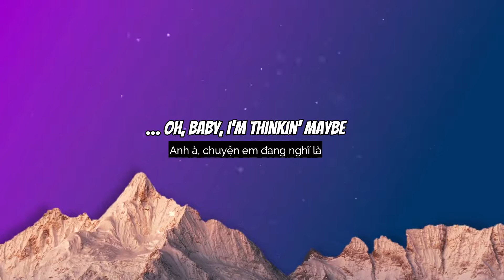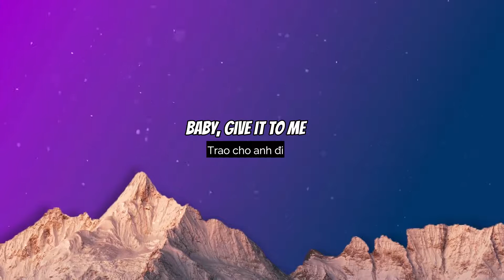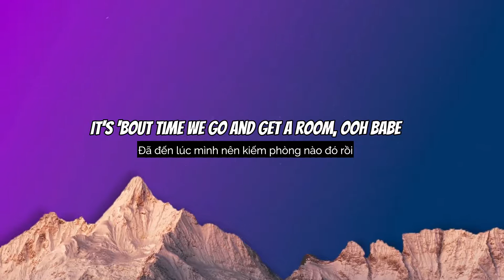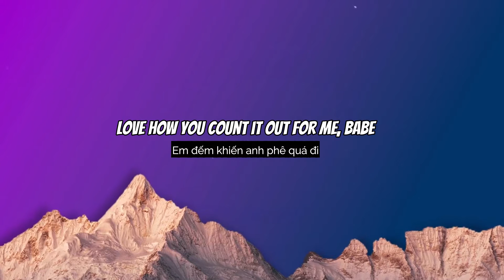1, 2, 3 - Sofia Reyes (feat. Jason Derulo & De La Ghetto) [Vietsub + Lyrics]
1, 2, 3 - Sofia Reyes (feat. Jason Derulo & De La Ghetto) [Vietsub + Lyrics]
1, 2, 3 - Sofia Reyes (feat. Jason Derulo & De La Ghetto) [Vietsub + Lyrics]
1, 2, 3 - Sofia Reyes (feat. Jason Derulo & De La Ghetto) [Vietsub + Lyrics]

Lyrics:
Sofia, feature his dear, ¡De La!
¿Dónde están tus modales?
¿Que no aprendiste ni a saludar?
You say we should go and get a room (no)
Baby, mi nombre es Jason Derulo, oh
… Disculpe la ignorancia, nunca quise lastimarte (what?)
Lo que quiero es transformarte en mi diosa,
Lo que quiero es transformarte en mi diosa, mi obra de arte
Quiero yo ensefiarte mucha' cosa' interesante' (De La)
Después de todo, de esto no vas a olvidarte (Geezy)
Hola, comment allez, allez-vous? (Sofia)
What's up? (De La) (Jason Derulo)
It's 'bout time we go and get a room, ooh babe
Si te doy un beso ya estas a mis pies
Un, dos, tres, un, dos, tres
Care for me, uno, dos, tres
Un, dos, tres, I'ma make you a freak, uh

► Tất cả các quyền thuộc về WMG.